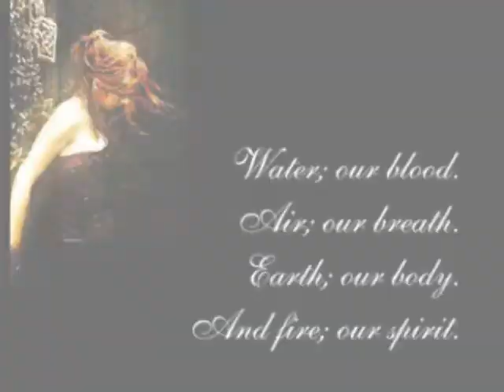"Looking Glass" Goth-pics Clip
Selfmade vid with some goth pics and the song "Looking Glass" by The Birthday Massacre.

Note: No copyright Infrigment intended!